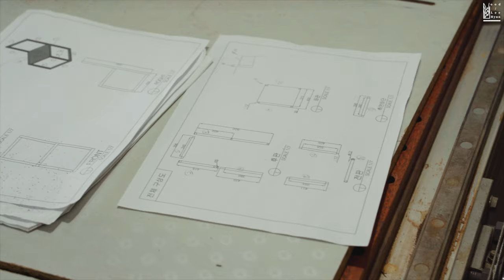열정 하나로 도전한 20대 대학생의 5주간 이현머신 목공 스토리. 대한민국 청년들을 응원합니다! started with passion by a university student!